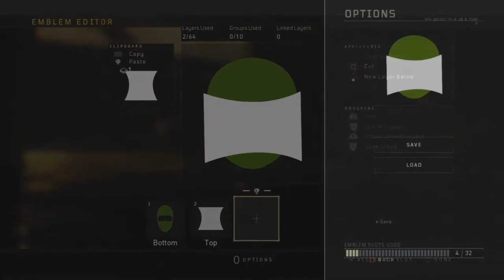COD Black Ops 4 EMBLEMS - TACHANKA Helmet Rainbow Six Siege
Show Some Love to These Creators Too!